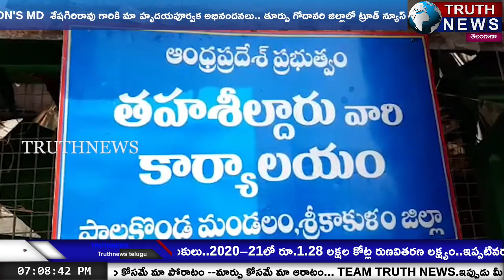పాలకొండలో విశాఖ ఉక్కు కర్మాగారాన్ని ప్రైవేటీకరణను వెతిరేకిస్తూ CPI రౌండ్ టేబుల్ సమావేశం...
@truthnewstelugu CPI round table meeting against privatization of Visakhapatnam steel plant in Palakonda...